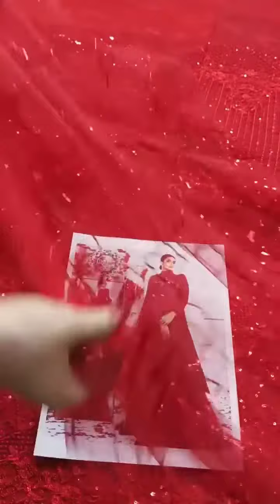Anaya By Kiran Chaudry Formal Wedding Collection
Anaya By Kiran Chaudry Formal Wedding Collection- Red*
*Fabric Details*
m
•Shirt maaxi: Net
*Fall Upto 3 yards*
*Length Upto 55 inches*
•Dupatta: Net 2.7 yards
•Lehenga: Net *3.7 yards*
• Maaxi Inner : Soft Crepe 2.5 yards
•Lhenga Inner: Soft Crepe 2.5yards